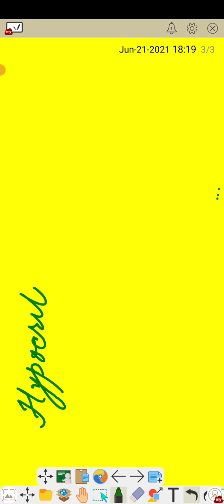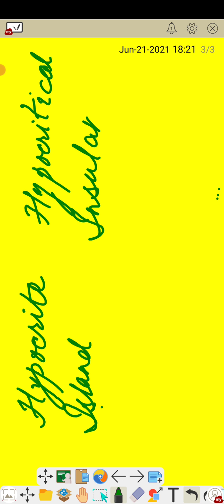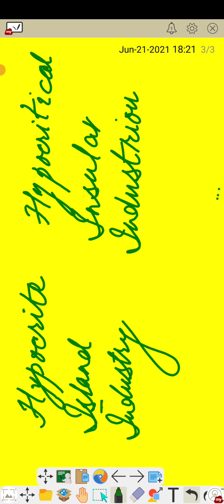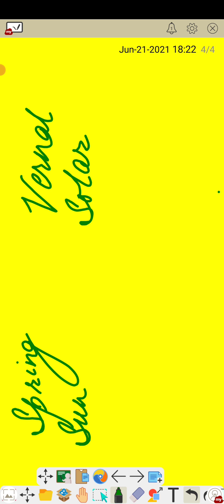17 November 2021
मेरे videos कैसे search krein?❤️🇳🇪
ऐसा लिखें 👉Englisha Akshay Pandey👈
और channel में जाकर आपको playlist में जाना चाहिए!
आप सीखेंगे! दावा है!

"I am hell-bent on bestowing quality."
                                                          Akshay Pandey